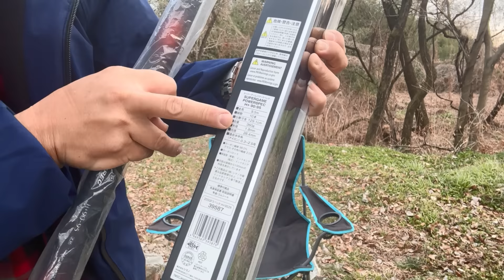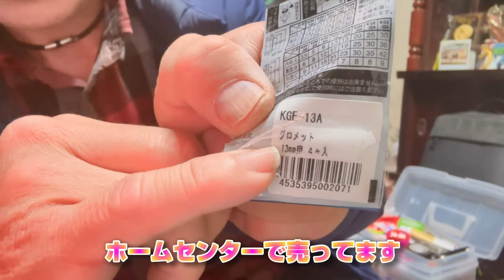【辛口論評？】Ⅾ社とS社の本流竿使い比べ＆本流竿に言及！(S社のズームについてetc.)冬のハコスチfishing（平蔵の本流釣り2023）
2023年の初釣りは
やはり地元でハコスチフィッシングに勤しみました
S社のロッドとD社のロッドの使い比べを12月に録り溜めて比較した動画も盛り込んであります

渓流解禁までしばらく間がありますが
色々想いを馳せるのも楽しいものです

それからS社の本流竿で気になる事が沢山有りそれも最後に辛口問答しております(S社ズームについてetc.)

「プレミア公開チャット用も有り動画が長いですが
20分過ぎた辺りから論評と初釣りを行っております」

そして果たして初釣りは上手く行きましたか？
冬も楽しくモットーに！
釣りを楽しみましょう♪

過去本流釣り系動画

我が地域のお店釣具店
松居釣具店
群馬県渋川市北橘町八崎249

フィッシュパス
オンラインで釣り券を

放流計画や事業について

撮影機材
GoProHERO9
iPhone14pro
PC　ガレリアシリーズ
HDR ドルビービジョン H.265
Dolby Digital
編集
ダ・ヴィンチ　リゾルブ
『再生リスト集』

【5時から男の本流釣り】

ダ・ヴィンチリゾルブ

鮎の平蔵(鮎釣り・渓流釣り・ワカサギ釣り)

heizo241
(ユーザーネームで検索)